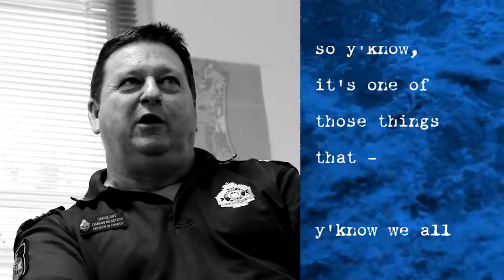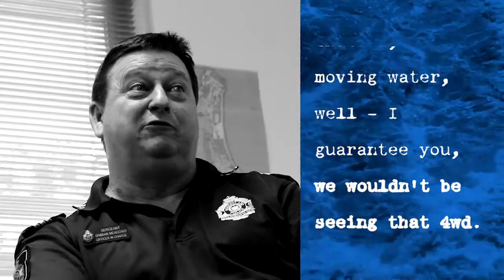if only 3 4 Damien Meadows: If they were trying to do that in moving water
Don’t let ‘What If?’ become ‘If Only’
The ‘If Only’ project aims to share residents’ personal stories of weather experiences to increase awareness of what has, and can, happen in our region, and what we did to prepare and respond.  By collecting experiences of those who have been through extreme weather events in the Douglas Shire, we aim to increase awareness of the region’s history of cyclone, rain and flood and celebrate both individual and community resilience to such challenges.